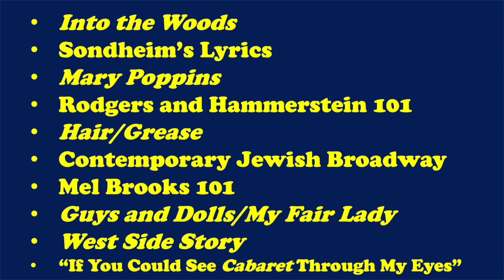Is Broadway's Cabaret an appropriate high school musical?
Broadway's Cabaret: high school musical? Really? This video shows several clips of the best songs in Cabaret as performed by various high schools. Is the show too sexualized for teenagers? Any of these performances soars over the others? Put your comments below the video and we'll respond.

0:00 Introduction
0:40 Willkommen (Felsted School)
6:54 Mein Herr (Okonomowoc HS)
10:25 Don't Tell Mama (Cupertino HS)
14:20 Maybe This Time (Howell HS)
16:59 Tomorrow Belongs to Me
19:07 Two Ladies
21:25 If You Could See Her (Deerfield Academy)
24:19 Cabaret (Academy for the Performing Arts: Chagrin Falls, OH)

For more information about David Benkof's classes, videos, and Weekly Blast visit TheBroadwayMaven.com.